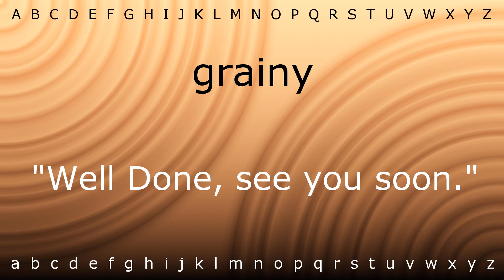Here I will show you how to say 'grainy' with Zira.mp4